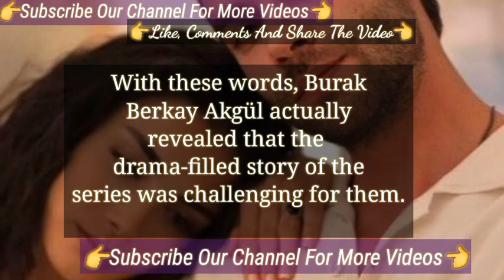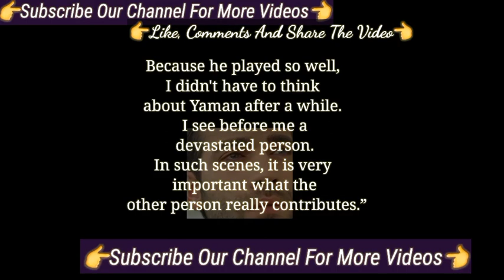Burak Berkay Akgul Praised His Partner Ozge Yagiz Safir Series Co Star | Safir Turkish Tv Series